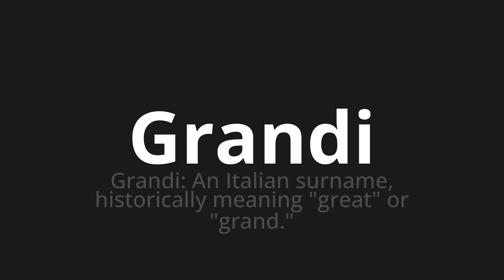How to pronounce Grandi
Master the Pronunciation of 'Grandi WHich Means Grandi' - which means : Large: An Italian Surname, Historically Meaning "Great" OR "Grand." 📝 with @PizzaPronunciation 🎓🗣️ - [Your Guide to Italian]

Learn to pronounce 'Grandi' perfectly in Italian with our easy and engaging tutorial by @PizzaPronunciation! 📖📽️ In this comprehensive video, we provide you with native speaker examples 🗣️👂 and phonetic breakdowns 🎵 to ensure you get the pronunciation just right.

How to say Big in Italian